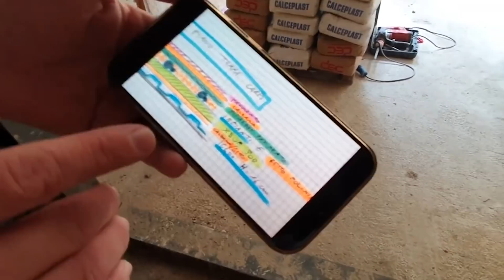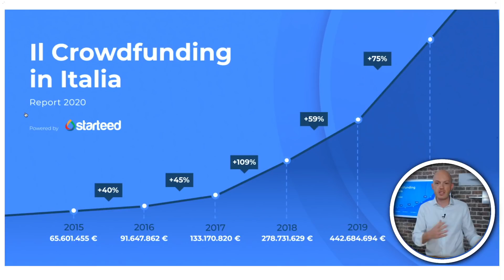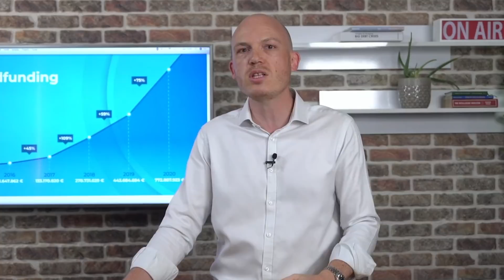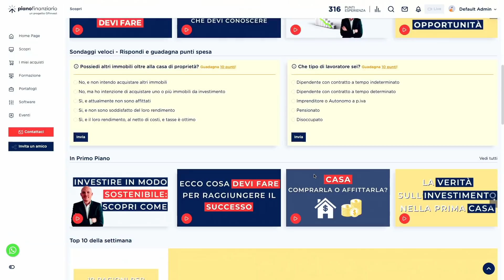I ricchi investono nel crowdfunding?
📽In questo video: “I ricchi investono nel crowdfunding? ”
Quali sono i limiti riportati dalle piattaforme crowdfunding? È davvero un’opportunità di guadagno ma soprattutto è per tutti? In questo video faremo luce su questo tema.

0:00 Entriamo nel mondo del crowdfunding, in questo video approfondisco questo tema con annessi rischi ed opportunità.
0:38 Avendo un’esperienza diretta nel campo degli investimenti immobiliari posso fornirti delle informazioni molto importanti riguardante il crowdfunding immobiliare.
1:41 Ti spiego cos’è il crowdfunding e in che tipologie si divide, lending e equity. Che tipo di piattaforme abbiamo a disposizione maggiormente?
3:50 Ti spiego che situazione abbiamo in Italia e soprattutto se stanno prendendo forma le piattaforme apposite. Quali sono quindi i pro e i contro?
6:04 Come in ogni cosa se vuoi del rendimento devi prenderti del rischio, e non importa se tu non lo vedi, ci sarà sempre.
6:37 Un tema di cui non parla mai nessuno nell’ambito del crowdfunding è la possibilità di investire in queste operazioni, mi spiego meglio. Da ciò capirai anche a chi conviene maggiormente operare in questo settore.
9:41 Il problema reale è di chi vuole investire una grande somma di denaro che purtroppo alla fine non riesce a farlo. Ti spiego meglio il concetto anche portandoti il mio esempio e quello dei miei collaboratori.
11:40 Ecco a cosa vai incontro se volessi investire in piattaforme crowdfunding, tra pregi ma anche limiti.